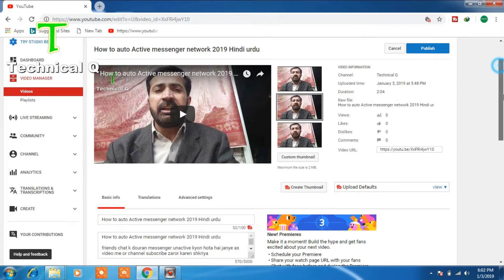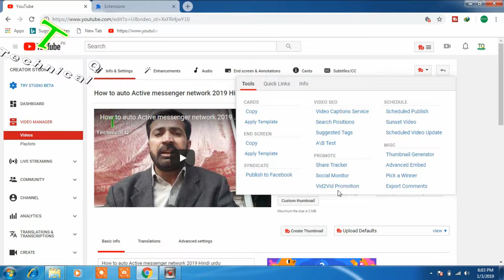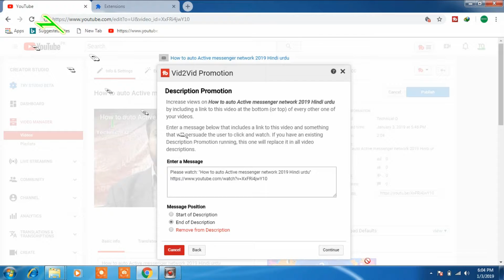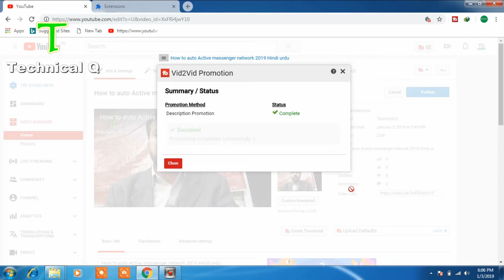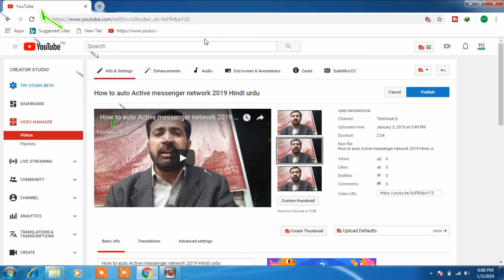how to promote youtube channel video to video auto link 2019 Hindi urdu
how to promote youtube channel video to video auto link 2019 Hindi urdu friends ap apne youtube channel ko video to video with discrption link promot karna chahte hain to ye video pore dekhen or channel subscribe karen shukriya